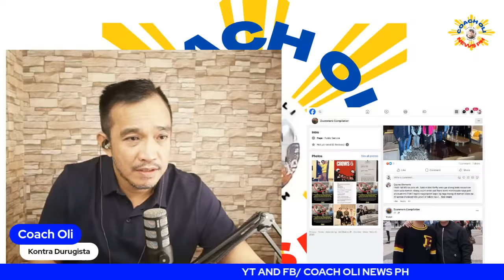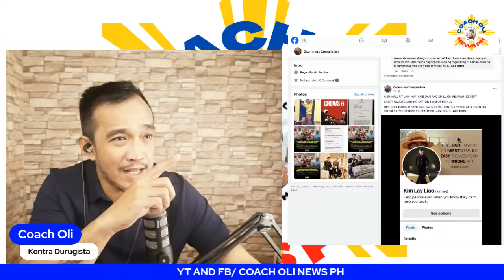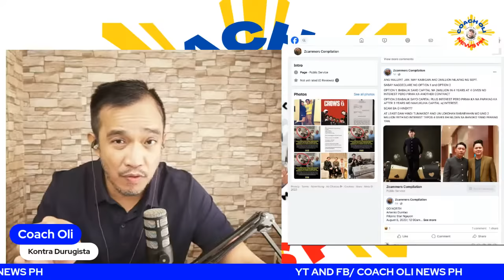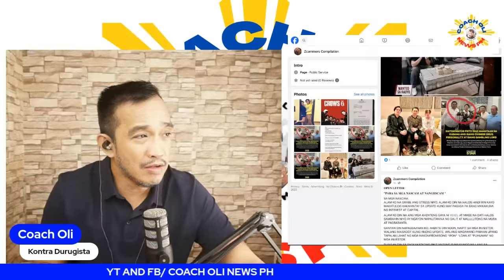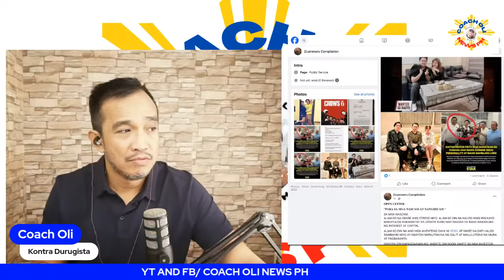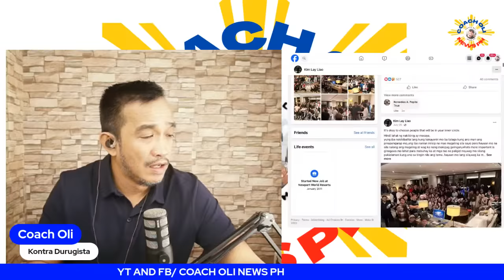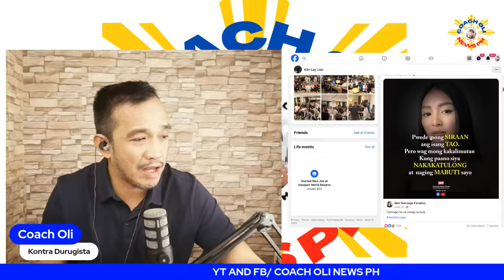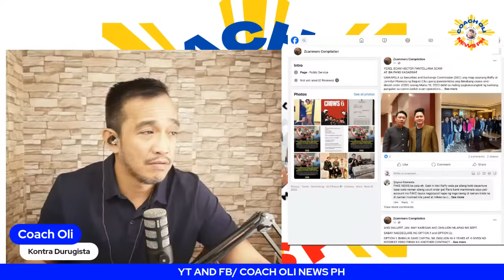SCA MER KAIBIGAN NI MR. FERRARI?! NA BUKlNG SA TULFO!